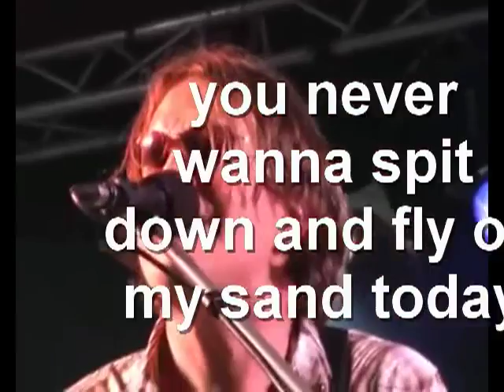joe bonamassa- blues deluxe (with subtittles)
i took the time to make subtitles so you can enjoy the song more and sing along!